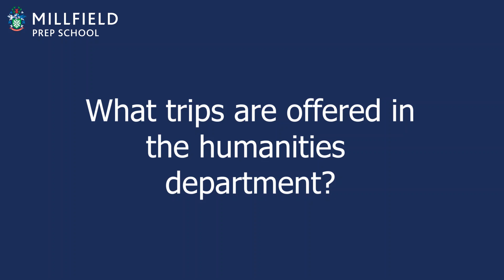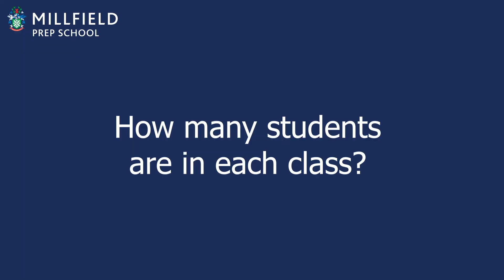Humanities at Millfield Prep School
Millfield Prep School is a leading independent co-educational school for pupils aged 2-13, with flexi and full boarding options from age 7 upwards. The school is a centre of excellence for academic study, sport and the arts and renowned for its outstanding facilities.